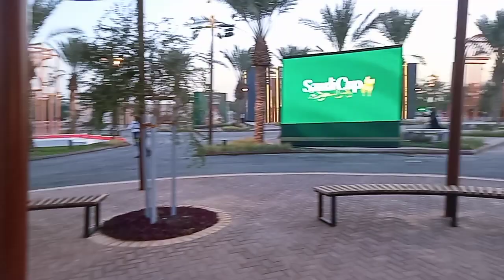ঘোড়া দৌড় প্রতিযোগিতায় সৌদিরা